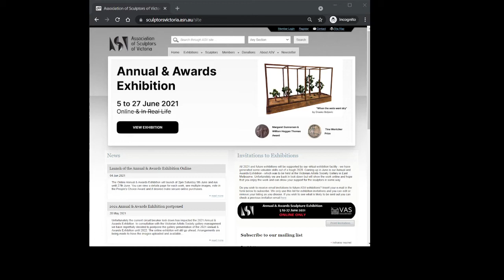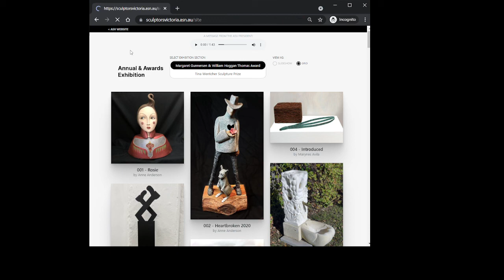Finding "Contemplating the Finite" in the Online Exhibition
At very short notice the Annual & Awards Exhibition of the Association of Sculptors of Victoria was changed from a real life exhibition at the Victorian Artists Society to an online experience - because of Covid Lockdown #4 - I'm glad someone is keeping track. there could be more before we are through - I'm just grateful most of us are still alive - and kicking as it were.